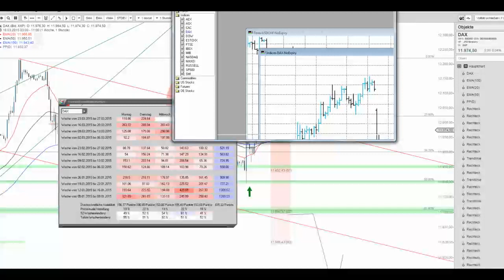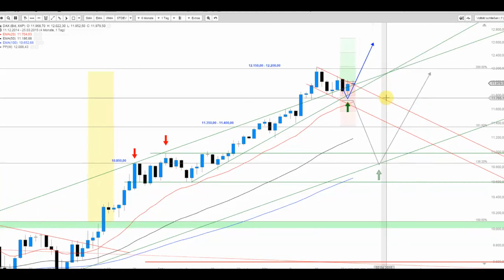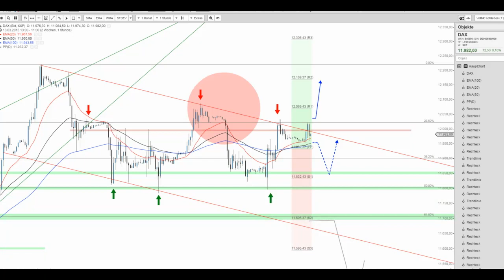Der DAX wirkt „noch“ unentschlossen – Triggermarken in der Beschau!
Der DAX verweilt noch immer innerhalb seiner Abwärtstrendkanalstruktur (bullische Flagge) auf Stundenbasis. Ein Ausbruch scheint nur noch eine Frage der Zeit zu sein, sofern es keine neuen Tagestiefs gibt.